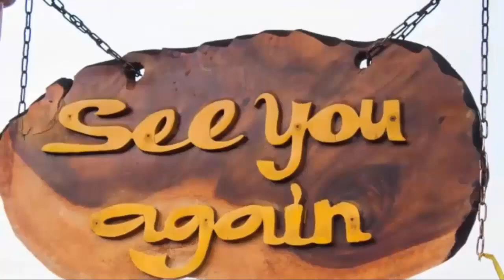General Hospital Spoilers Friday, December 30, 2022 | GH Spoilers 2022